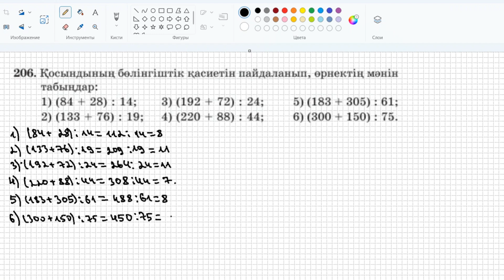МАТЕМАТИКА 5 СЫНЫП | 2.3. БӨЛІНГІШТІКТІҢ НЕГІЗГІ ҚАСИЕТТЕРІ |А, В, С тобының есептері | 201-214 есеп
МАТЕМАТИКА 5 СЫНЫП | 2.3. БӨЛІНГІШТІКТІҢ НЕГІЗГІ ҚАСИЕТТЕРІ | А тобы | В тобы | С тобы | 201,202,203,204,205,206,207,208,209,210,211, 212, 213,214 есептер